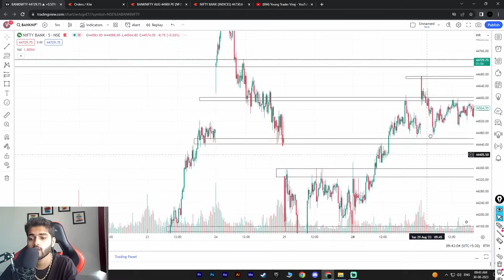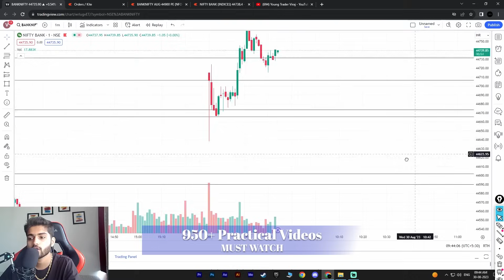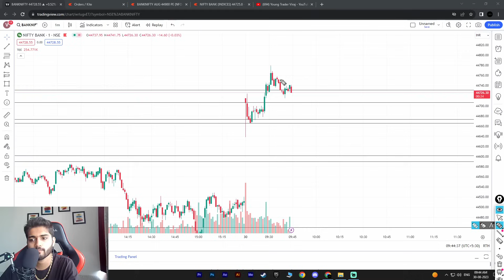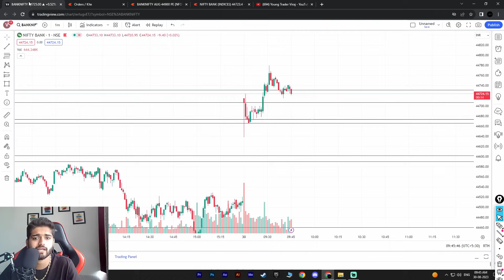Sellers Trap Setup | Best Entry Chart analysis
2) Trap trading Setup and Psychology- WITH LIVE DOUBT SOLVING SESSION  -4799/-

Send Screenshot to get added in Private group